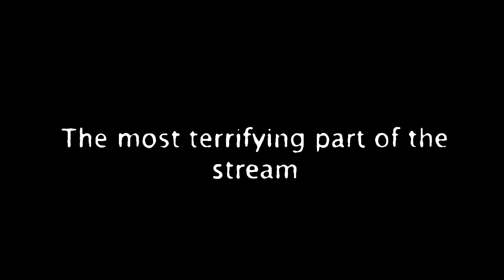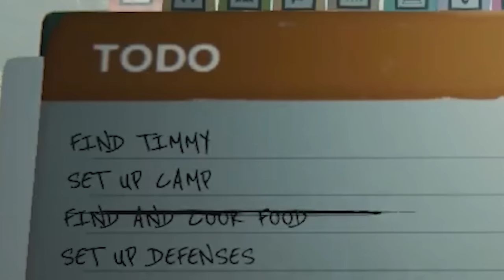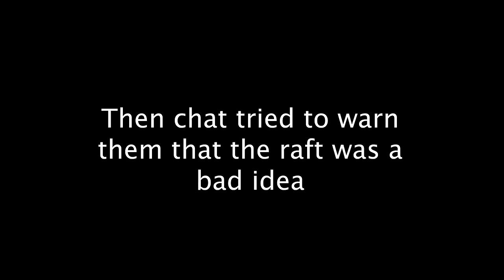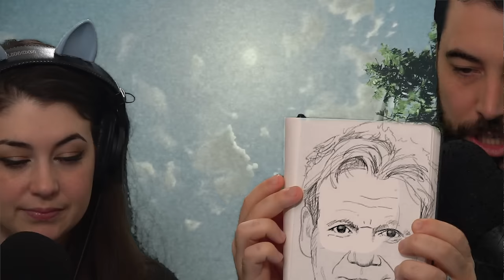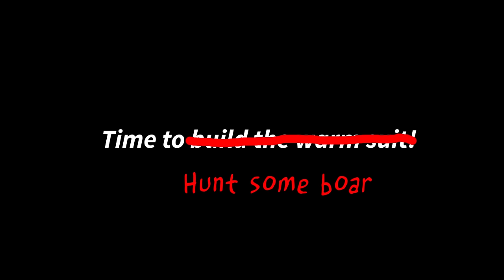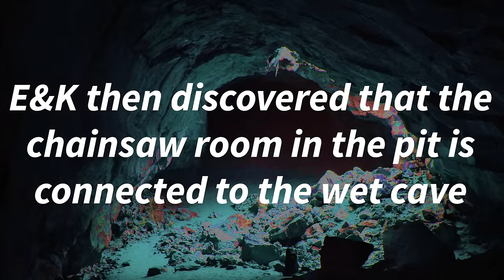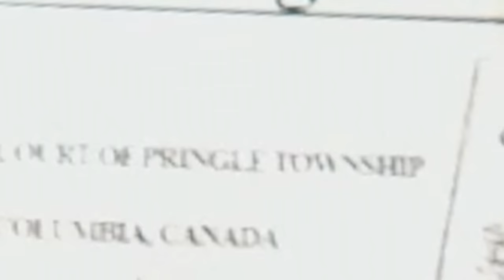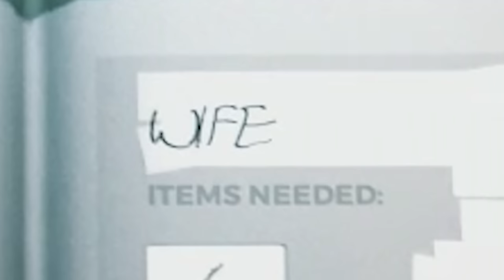Husband & Wife Play The Forest (FULL edited playthrough)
Full playthrough of The Forest (in honor of Sons of the Forest coming out soon!) We love this survival/horror/crafting game!